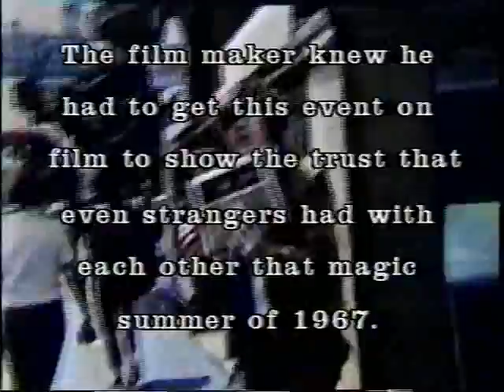PsychedeliArchive: Aquarius Rising Chapter 4: Hippie life in California, 1967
Aquarius Rising Chapter 4: Hippie life in California, 1967 by filmmaker Pierre Sogol. Here we hear from Nancy, and witness open drug dealing on the streets of Haight-Ashbury during the Summer of Love. This is Sogol's 1992 edit of the original 1967 footage. Note: Pierre Sogol may not be the filmmaker's real name. We are trying to find the filmmaker.

Pierre Sogol
Filmmaker: Pierre Sogol
Video Producer: Al Lundell
Source: Rob Menzies
Curator: Bruce Damer